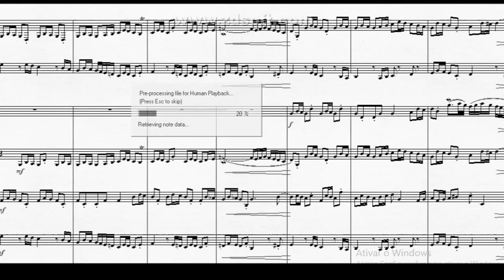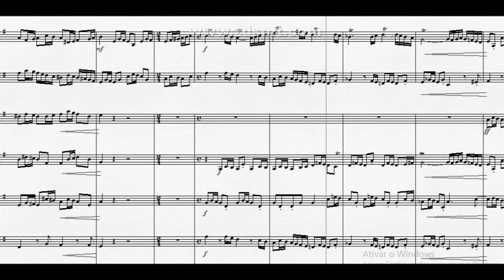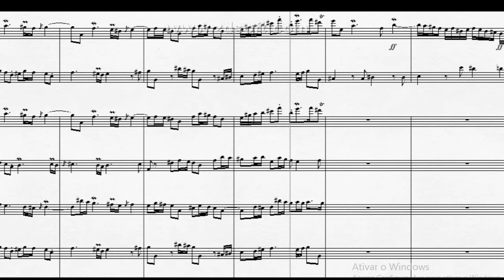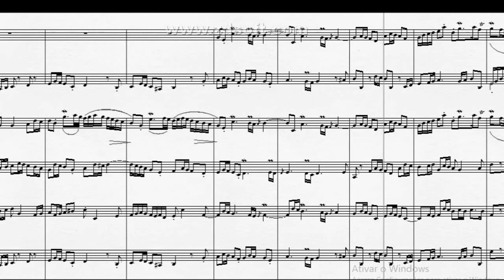DOK 9.42 - Tributo a Bach (G) - Allegro ma non troppo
~ Para Trumpete, Viola, Flauta, Oboe, Fagote, Cravo e Cordas